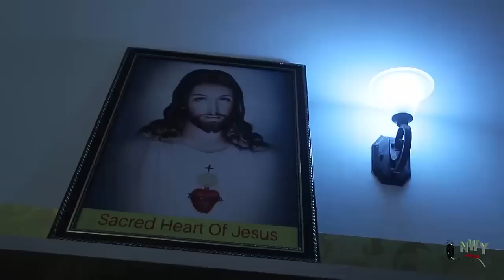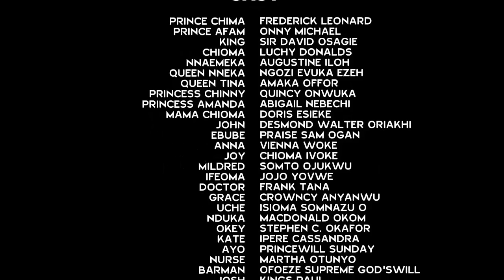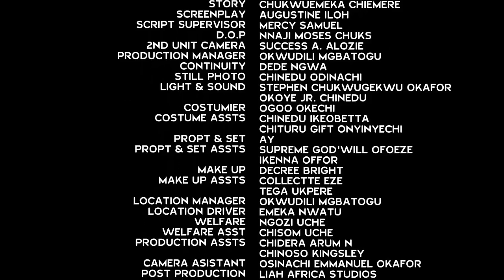How My Son Made Me Fell In Love With His School Nanny - Frederick Leonard & Luchy Donalds Movie